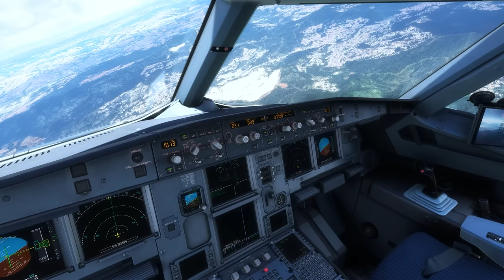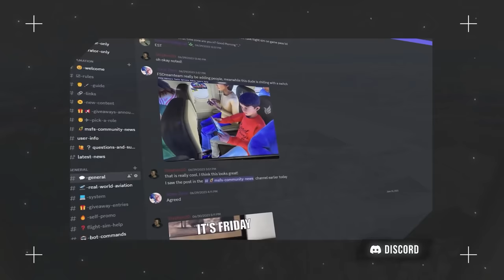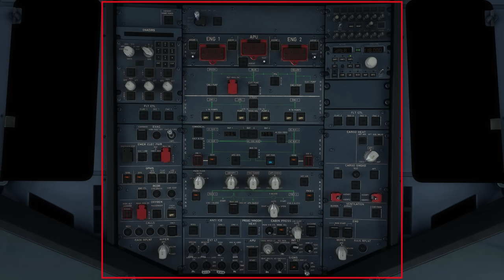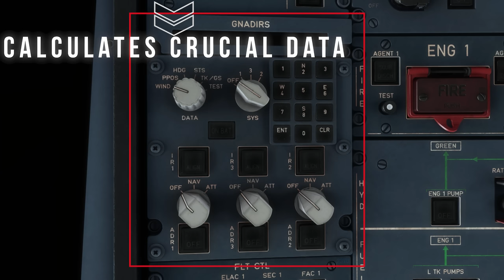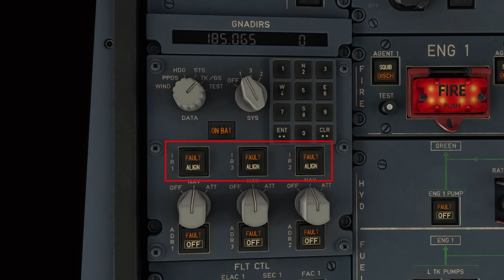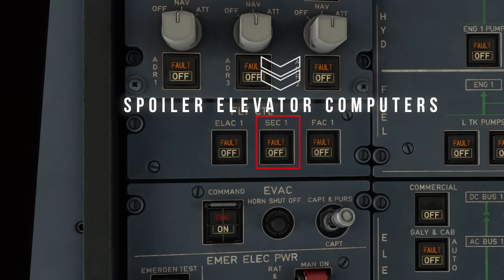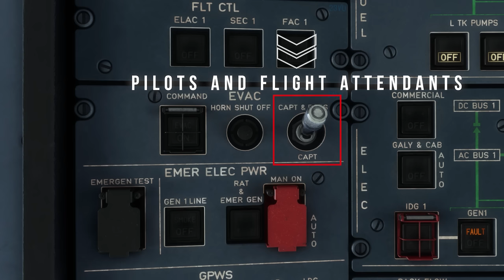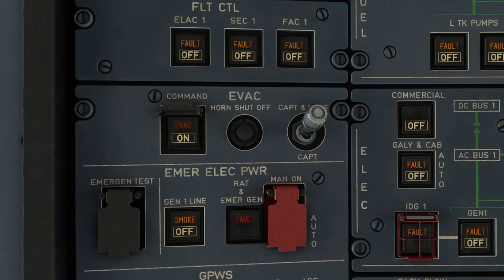Hyper DETAILED A320 Tutorial! | EVERY Button EXPLAINED! | FBW A32NX, A318, A319, A321 | MSFS 2020!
Join us in our very first episode of Aircraft Dissected - The Airbus A320 Edition! In this series, we endeavor the explore every single bulb, screw, button, knob and switch in the flight deck of the Fenix Airbus A320 within Microsoft Flight Simulator, to provide the most in-depth tutorial series on the aircraft type on the internet. We here at FlyBy Simulations truly hope you enjoy!

Chapters:
Introduction: 0:00
Disclaimers & Housekeeping Items: 1:38
Introduction to the Flight Deck: 3:34
ADIRS System: 4:58
Flight Control System: 8:06
Emergency Evacuation System: 10:32
Emergency Electrical Power System: 12:02
Ground Proximity Warning System: 15:04
Recorder System: 17:22
Onboard Oxygen Control System: 18:57
Calls System: 20:44
Windshield Wiper System: 21:47
Concluding Remarks: 22:45

Flight Simulator:
Microsoft Flight Simulator 2020 by Asobo Studios

Editing Application:
Adobe Premiere Pro 2023

PC Specs: i9-13900K, RTX 4090, 32GB RAM @ 6000Mhz, 2TB Samsung Evo SSD
Sidestick: Thrustmaster T16000M
Throttle Quadrant: Thrustmaster TWCS Throttle
Rudder Pedals: Logitech G Pro Flight Pedals